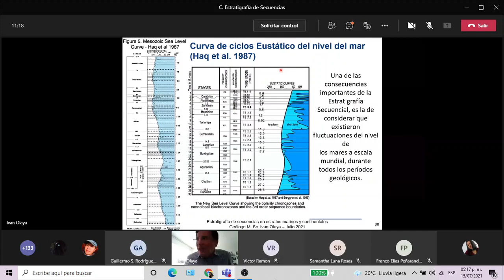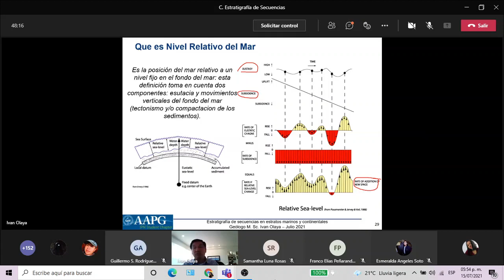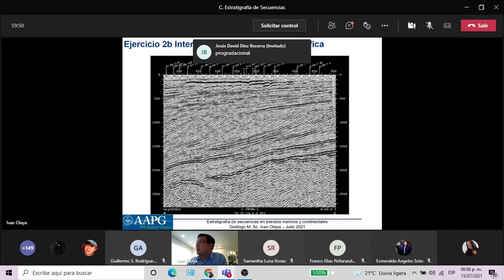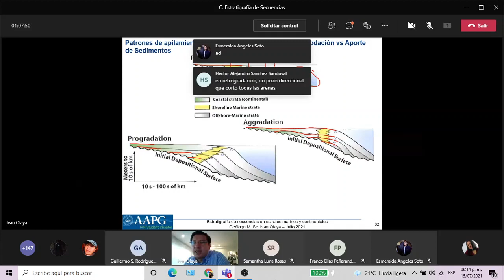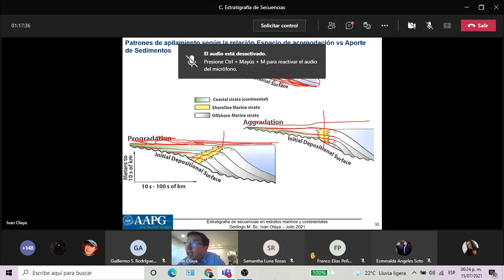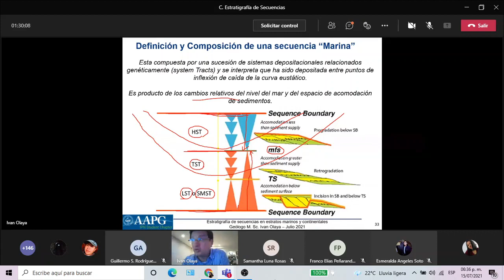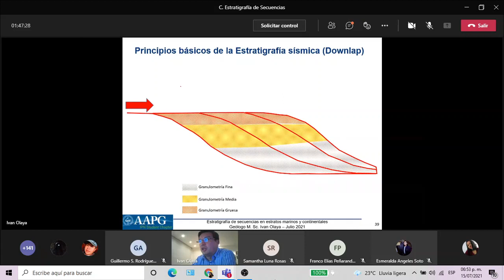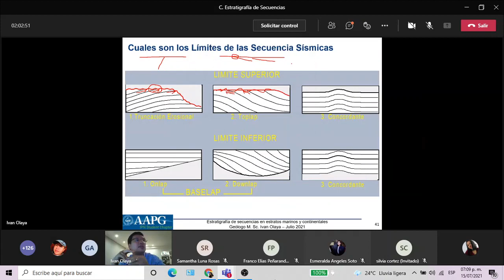ESTRATIGRAFIA DE SECUENCIAS 3